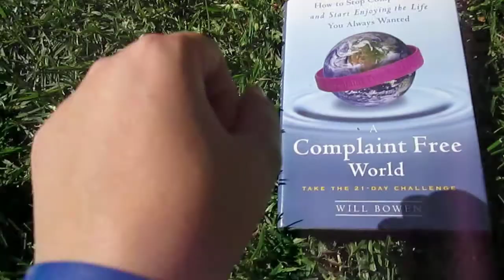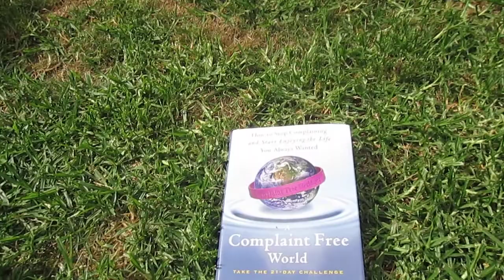A Complaint Free world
Positive energy